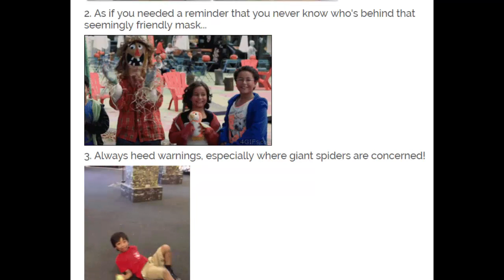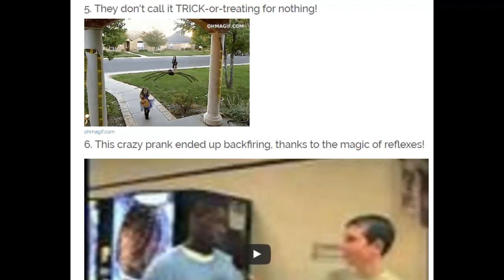Halloween Tricks of 2016 | Best & Top Halloween Tricks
How to do fun pranks on family at home this Halloween!